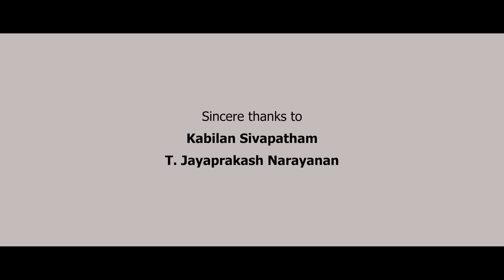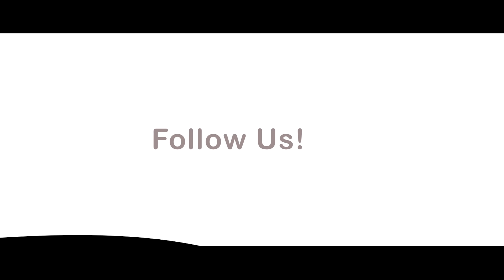Kaal Kattu | Tamil Web Series | S3 E7 | MeToo | Black Pasanga | By Vetri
This Web Series about the current scenario of Modern Husband and wife.

3rd Season | 7th Episode :

Kadir (Husband) mixed with alcohol in the beverage. Dhivya (Wife) drinks it mistakenly. Dhvya fights with her husband Kadir in Drunkenness.  What happened next?

WRITER, DIRECTOR & PRODUCER Vetri |
Cinematography  Dhilipan Prabakar |
EDITOR Vinoth Chan |
Creative Director Virginia Josephine |
Communication Manager Samraj |
Cast Dhivya Dhuraisamy Mubashir Muba Karthic Raju |